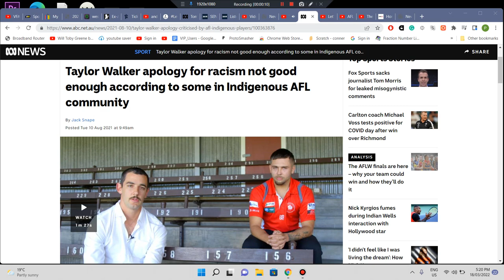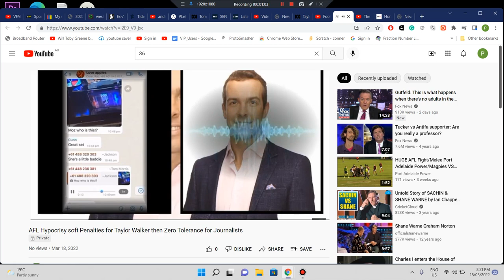SEN Megan Barnard comments compared with Taylor Walker's Racism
This Audio is coming from SEN (Melbourne Radio) A talkback caller compares the comments that Tom Morris made about Megan Barnard and
was sacked for in comparison with the Racist comments that Adelaide Crows player Taylor Walker made about Robbie Young at an SANFL Match. Taylor Walker was given a fully paid 6-week suspension and Tom Morris was sacked. It really does not make any sense at all.